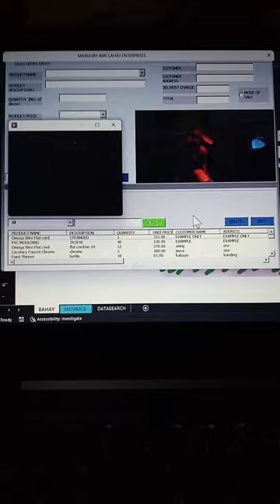add,delete,edit(data automate in excel database with photo and video auto play on display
exce data automation